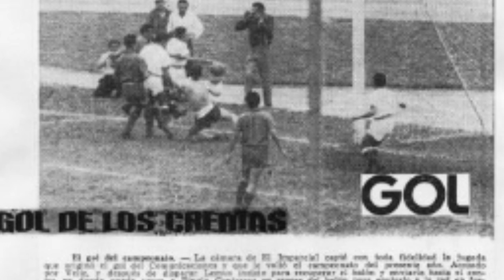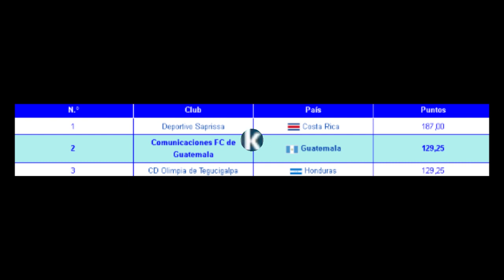10 COSAS QUE NO SABIAS SOBRE COMUNICACIONES FC | Mr. Arnold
Hola que tal gente de Youtube, NUEVO VIDEO!!, dedicado a unaa lista de curiosiades sobre los albos de comunicaciones :)